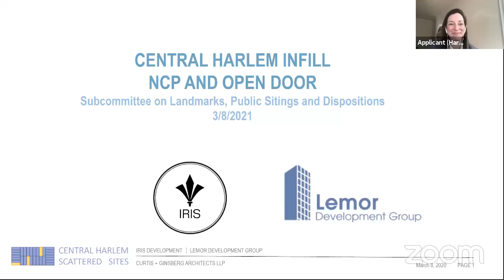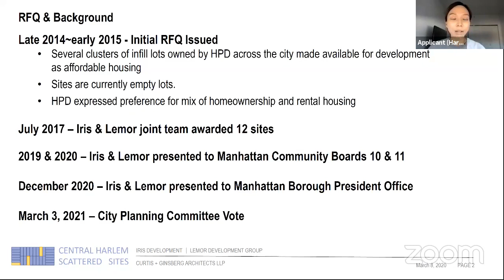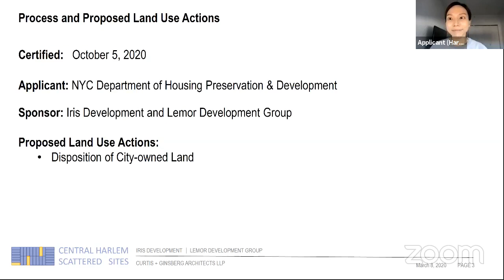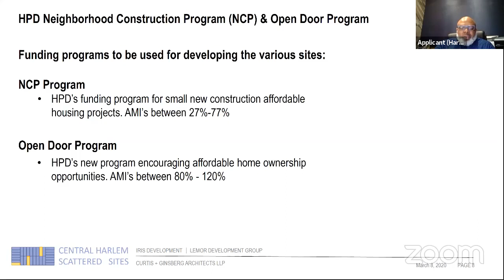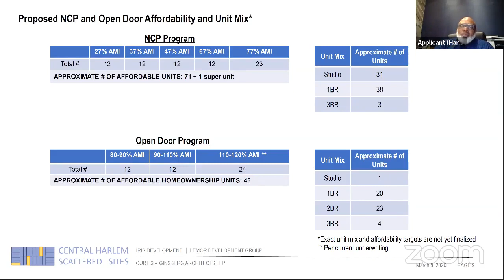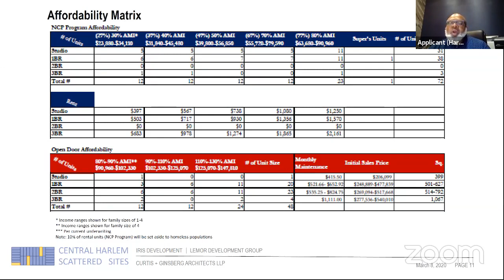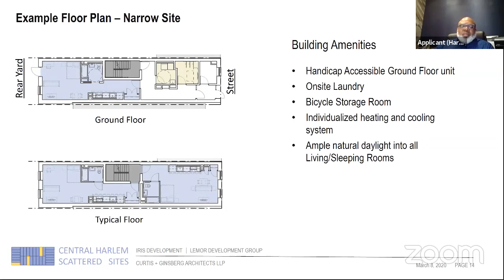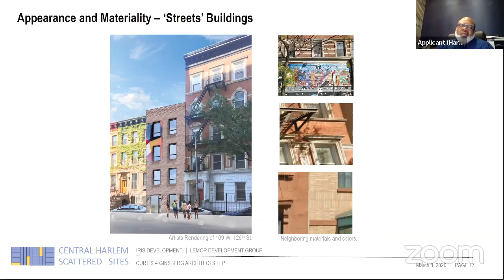Landmarks, Public Si... NYCC REMOTE LANDMARKS 03082021 Tue 09 Mar 2021 22 21 29 00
KEY: null

 ID: 18326

 GUID: 884E04FF-5FB0-42C3-BAA0-0C93C421C4AB

Landmarks, Public Si... NYCC REMOTE LANDMARKS 03082021 Tue 09 Mar 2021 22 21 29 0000